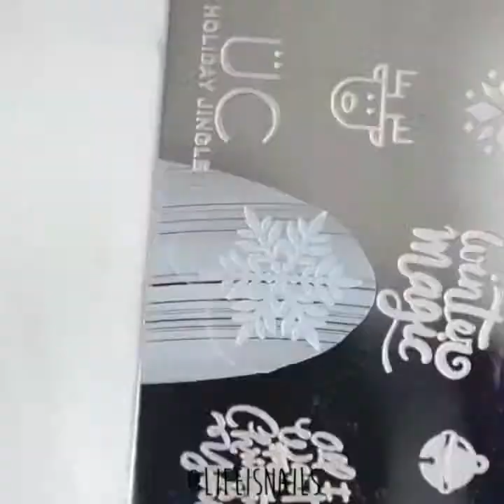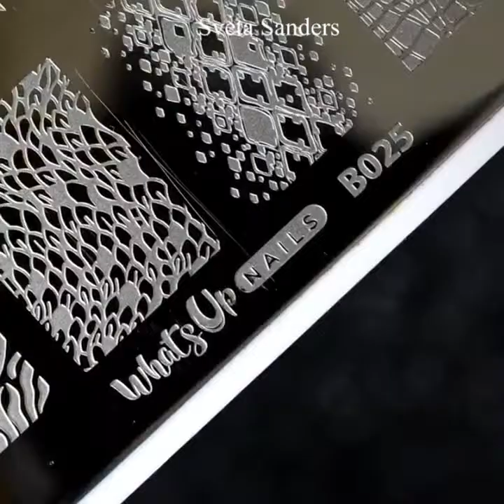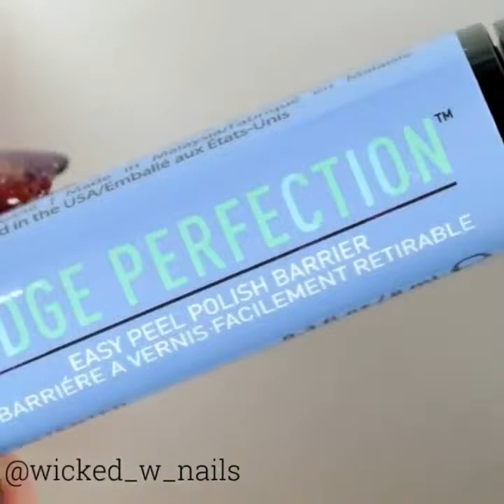New Nail Art 2018 | The Best Nail Art Design Compilation